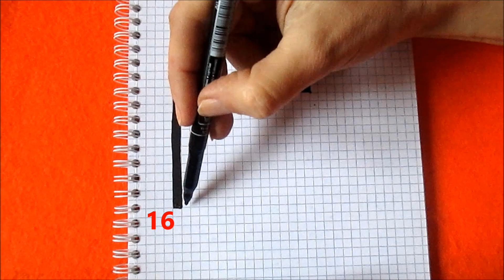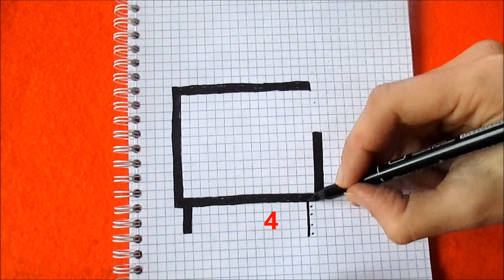Кот на пиксельном телевизоре - Рисунки по Клеточкам How to Draw Cat Pixel Art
Это мой пламенный привет автору канала, который ворует у меня схемы рисунков без моего разрешения! Я не понимаю, зачем воровать чужие рисунки и выдавать их за свои? Зачем заниматься каналом, если не можешь придумать свой рисунок?
Скриншот и еще мои комментарии смотрите на моем канале в СООБЩЕСТВЕ.
В этом видео я рисую по клеточкам кота на телевизоре и еще это видео о том, как другой канал стырил мой рисунок и весело рассказывает в своем видео, какой он молодец!! Причем этот автор "блогер" писал мне письма и спрашивал моего разрешения на то, чтобы брать мои схемы рисунков и рисовать на своем канале - я ему НЕ РАЗРЕШАЛА!! Но он решил заняться воровством!!
Простые красивые рисунки по клеточкам в тетрадке в клетку. Как нарисовать по клеточкам поэтапно простой красивый рисунок в тетради в клетку - Обучение.
Рисуем красиво в тетради картинки по клеточкам фломастерами и маркерами в стиле Пиксель Арт  - обучающее видео. Украшаем тетради, блокноты, дневники. Рисунки фломастерами. Нарисованные картинки в тетради в клетку. Что можно нарисовать в тетради в клетку. Что можно нарисовать по клеточкам в тетради.  Интересные картинки для срисовки. Как научиться рисовать простые картинки. Шаблон схема для вязания, вышивки, мозаики, майнкрафт.